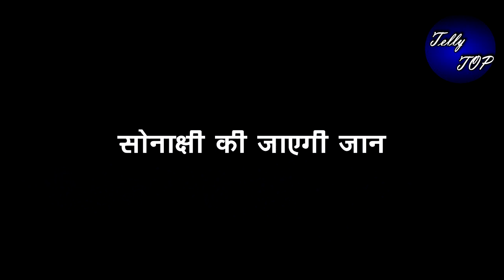KUNDALI BHAGYA || SONAKSHI के अंत के साथ “ PREETA की गोद में खेलेगा बच्चा”